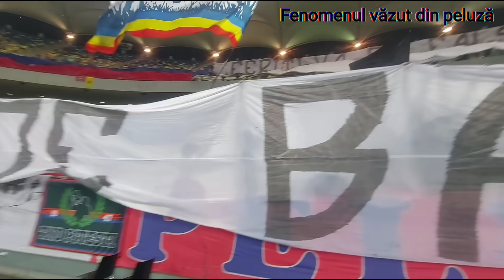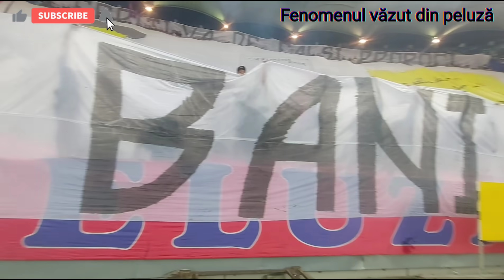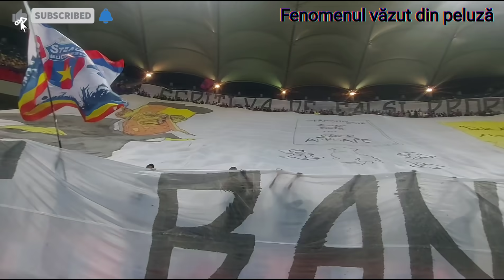STEAUA-dinamo 6-0~12.09.2021~ primul gol marcat de Keseru la revenire-Spectacol în Peluza Nord !!!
- Contul de TikTok de pe Germania !!
- contul de Tiktok de pe Romania
Urmariti ambele canale pentru ca o sa urmeze ceva frumos !!